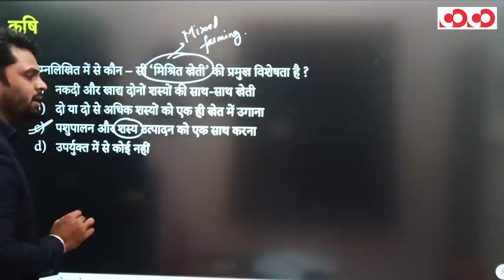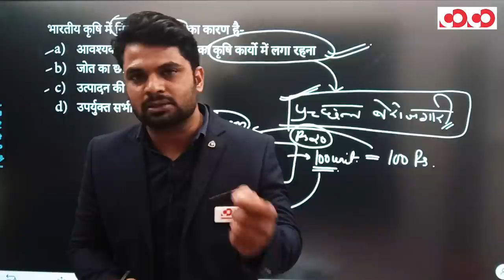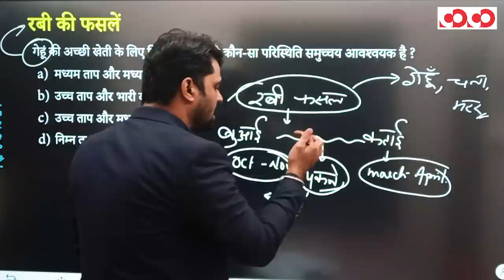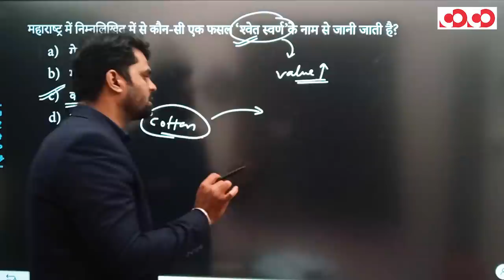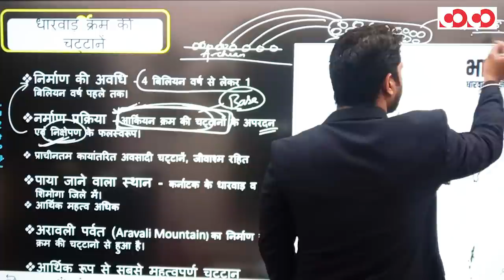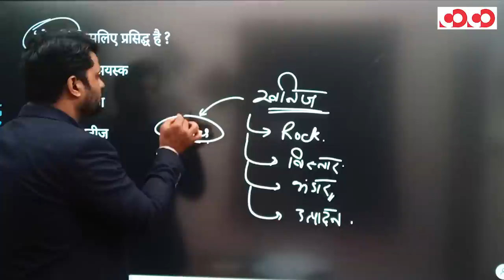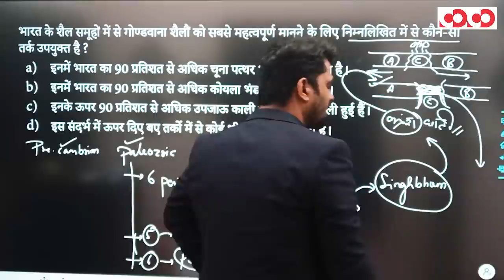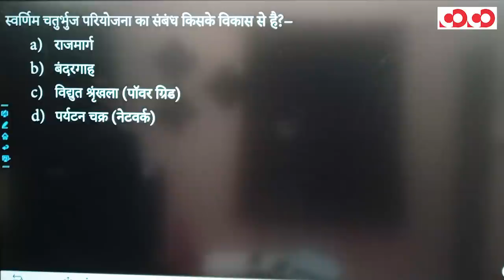Indian Geography | भारत का भूगोल | भाग - 5 | FTR-3.0, 2020 | Target CGPSC 2020-21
भारत का भूगोल भाग - 5

👉 कृषि

👉 खनिज

👉 परिवहन

CGPSC Mains Test Series 2020